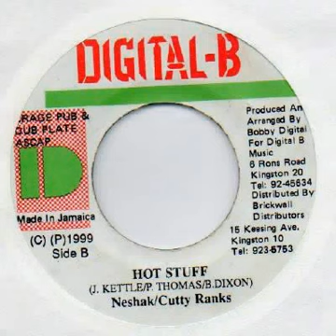Hot Stuff Aka Rat Patrol Riddim 1999 (Digital B) Mix By Dj.GASI 💣💣